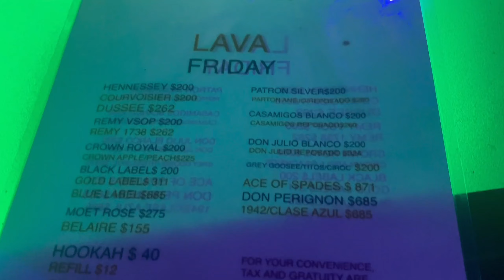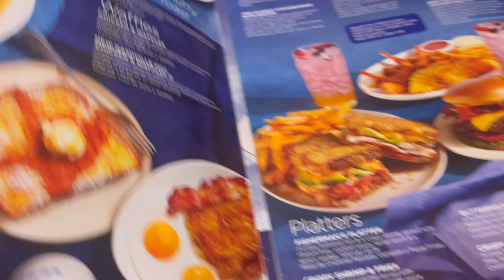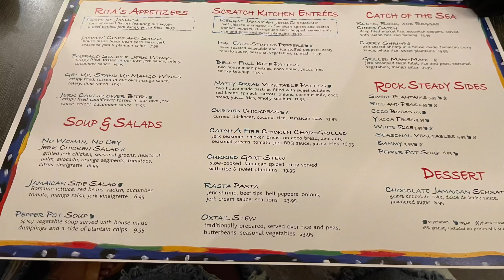WEEKEND VLOG: 2023 FLORIDA CLASSIC| MODELING GIG| BOB MARLEY RESTAURANT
From Florida 🌴

Skincare line IG: Magnate Beauty

Products are all natural, & vegan friendly 🫧🧖🏾‍♀️🧴